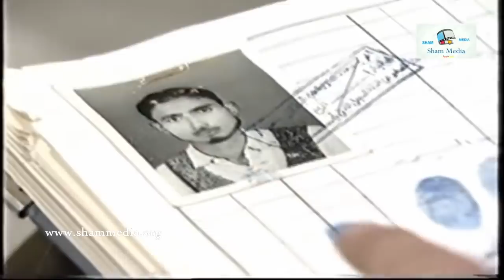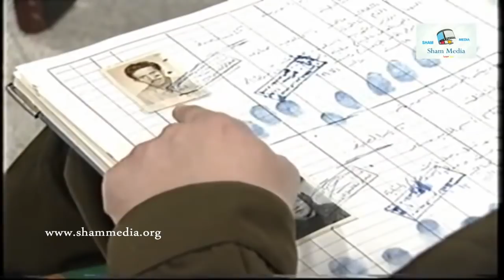أجمل مشاهد قلة ذوق وكترة غلبة ـ صبحي وربحي والشرطة ما الهم حل ـ قصي خولي ـ عمر حجو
اجمل و اقوى المسلسلات السورية تشاهدونها على قناة شام ميديا